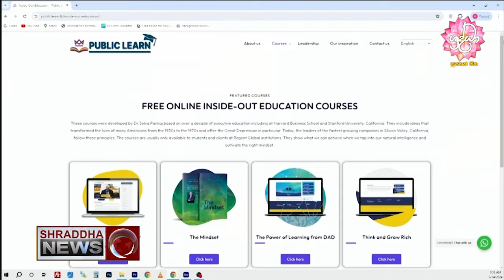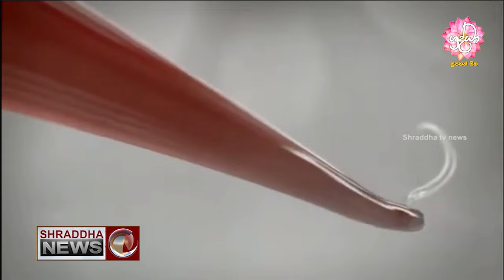ශ්‍රද්ධා 06.30 ප්රවෘත්ති විකාශය සම්පුර්ණ වීඩියෝව…(2024-06-14)